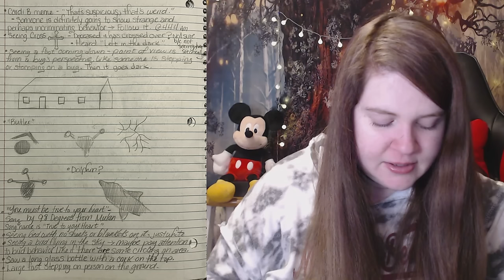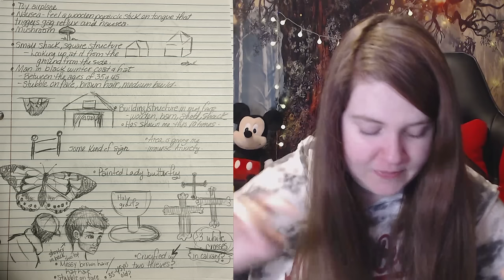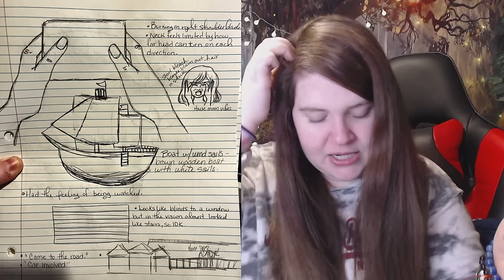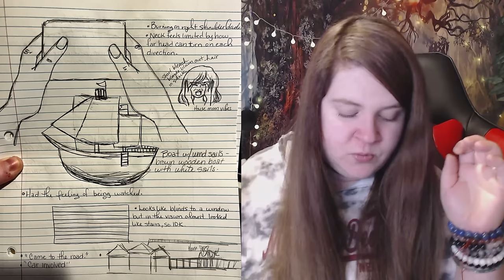Psychic Medium Channels the Sebastian Rogers Missing Child Case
First and foremost, I am not accusing anyone of anything. Instead, I am just sharing the notes from my channeling of the Sebastian Rogers case. Some of these notes may be metaphorical or literal. It is up to us to decipher these impressions to the best of our ability, and I will be honest; it can be extremely difficult. But for those who know this case better than I do, perhaps, you may know what some of these clues mean. Please don't be shy and share your opinion. No matter what, this is a learning experience for me, and my goal is to become better in these skills.

Chapters:
0:00 Intro
1:50 The Facts
4:07 Channeled Info
20:25 A Surprise
24:00 Outro

MY LINKS